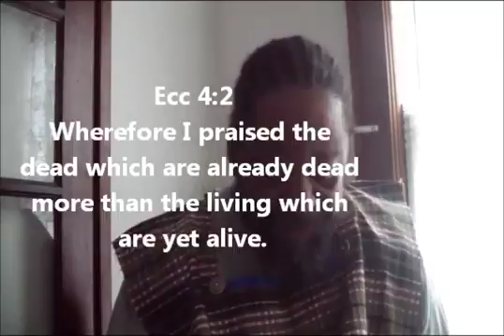Lord Servants1 12 17 Meet The Lord In The Air